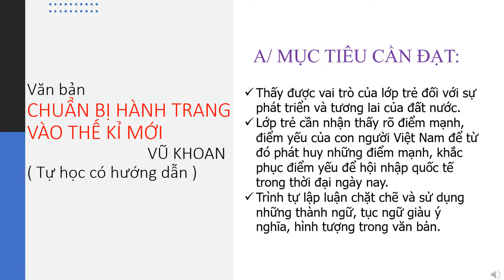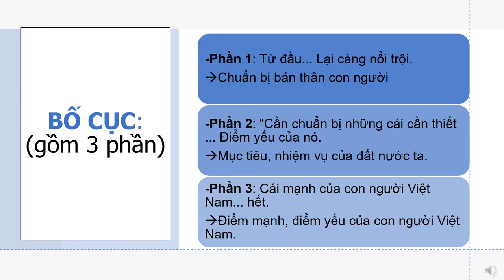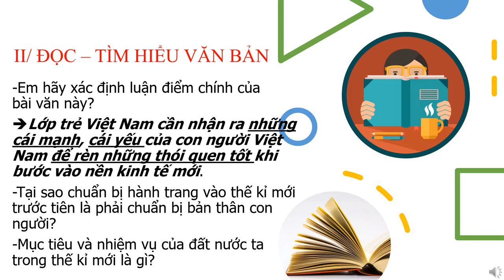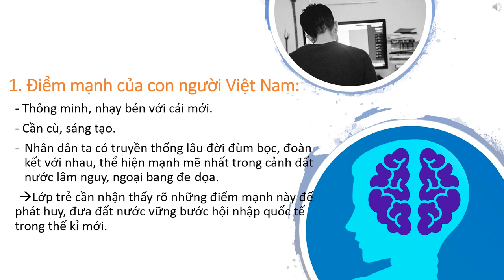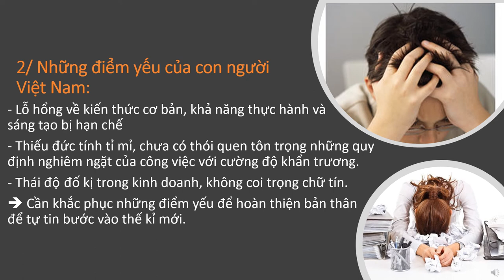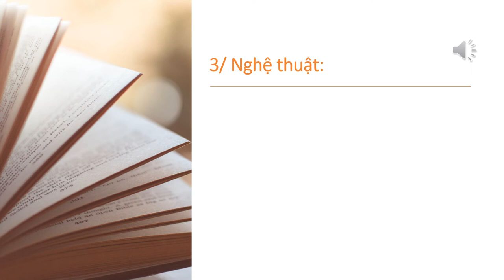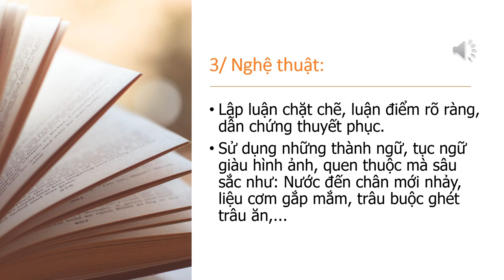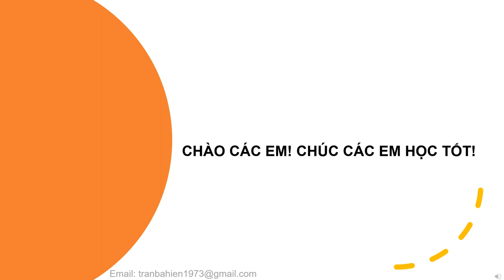NGỮ VĂN 9 (20.4 - 25.4) - Văn bản: Chuẩn bị hành trang vào thế kỷ mới